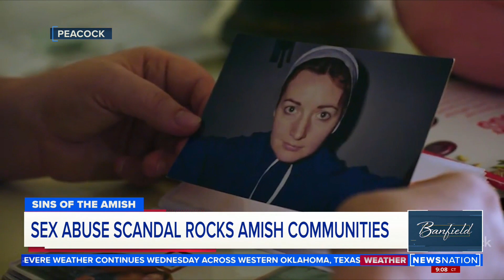Sex abuse scandal rocks Amish communities | Banfield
A new documentary called "Sins of the Amish," airing on Peacock, features several women speaking out against what they say is a centuries-long tradition of abuse, oppression, and cover-ups that reaches the highest levels of the church.